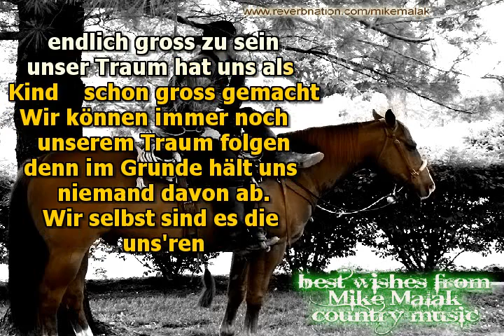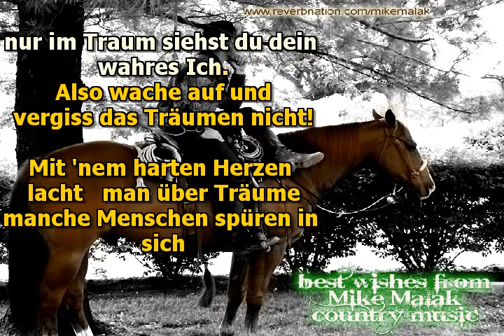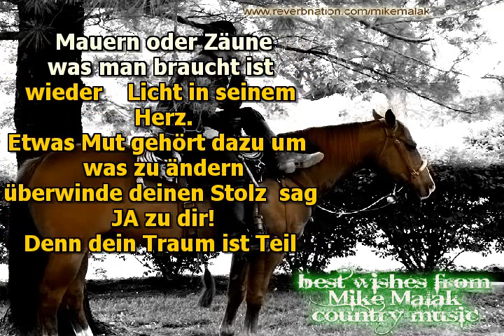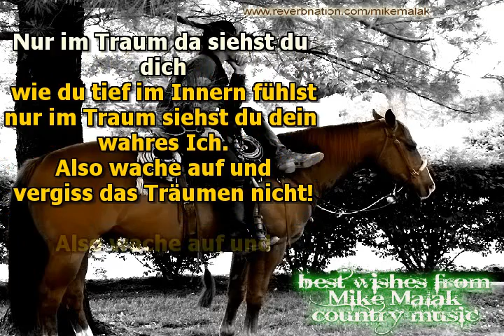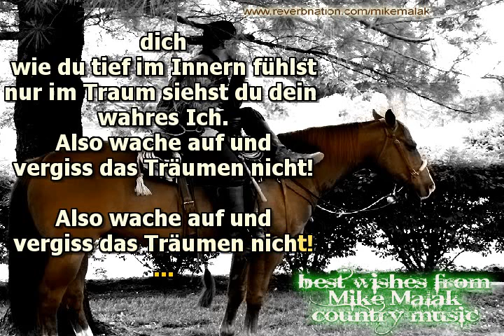Mike Malak - Vergiss Das Träumen Nicht (original music, lyrics)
original Mike Malak song used to create this video, this song has been entirely performed by Mike Malak & The Fakers  (c) 2014  Mike Malak for this  song

this is a country music tune I wrote about 4 years back, the tile means "don't forget to dream"